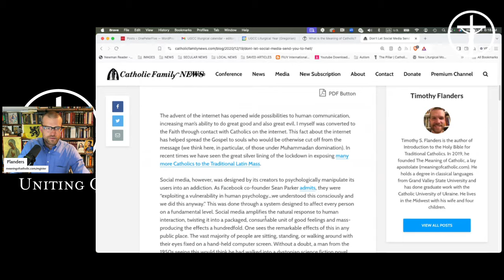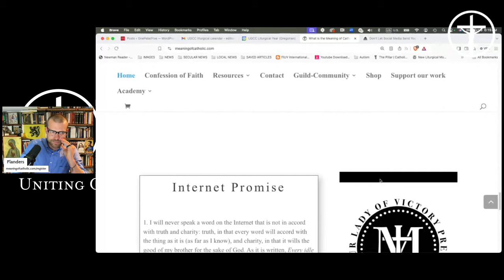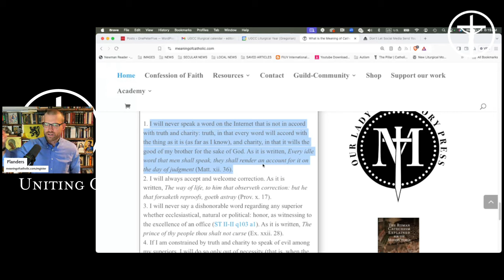22nd Sunday after Pentecost / XXIX Tempus per Annum